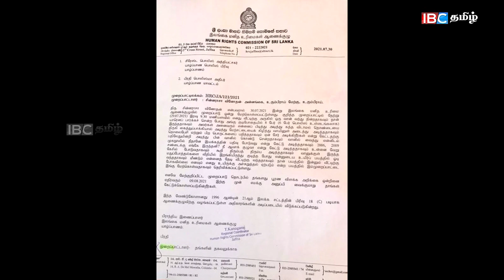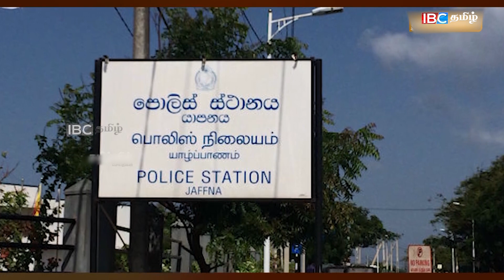இன்றைய தலைப்புச் செய்திகள் - 09.06.2023 | Sri Lanka Tamil News | Jaffna News Today